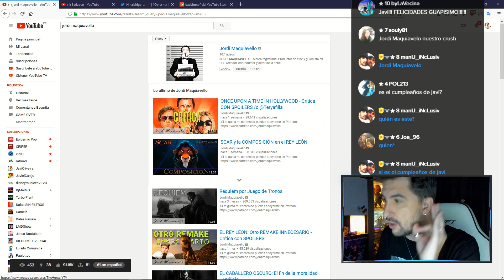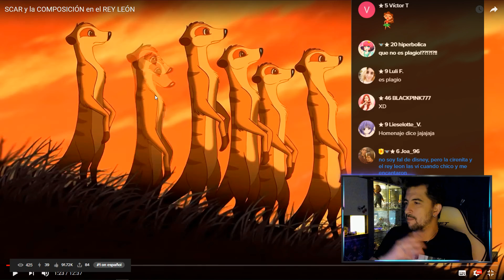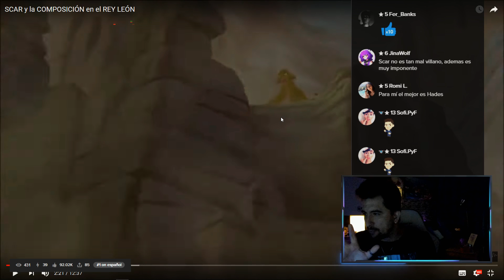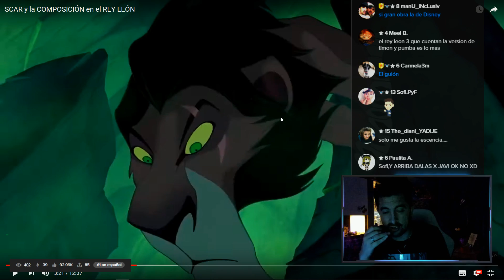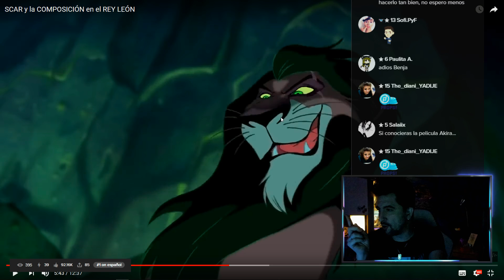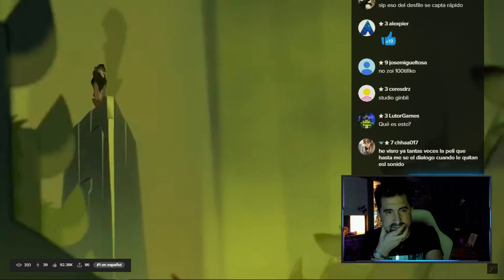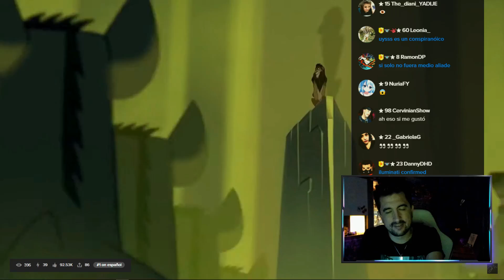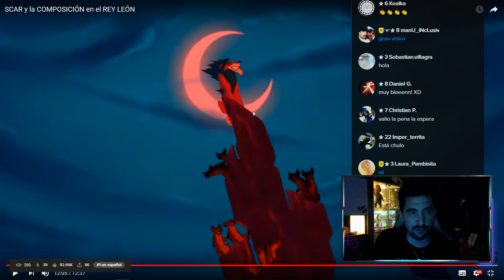La importancia de los colores en EL REY LEÓN (por Jordi Maquiavello)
💰 Si quieres apoyar mi contenido